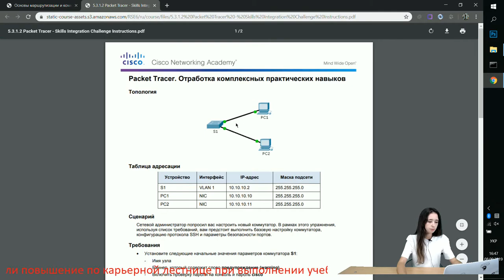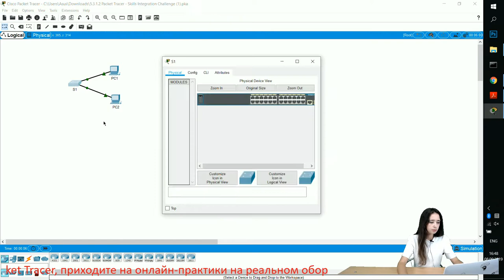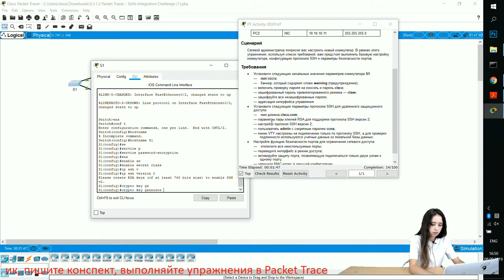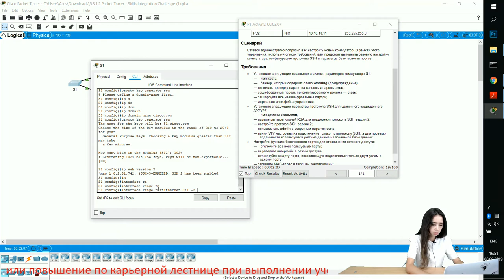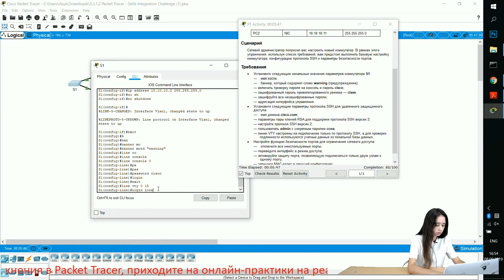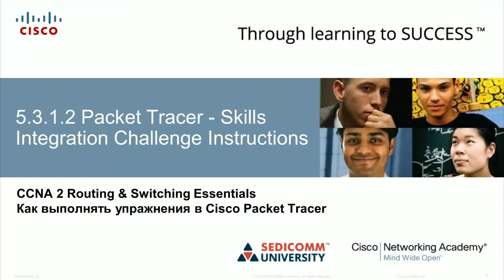Курс Молодого Бойца Часть 2 2020 CCNA 2 RSE 5.3.1.2 Packet Tracer - Отработка комплексных